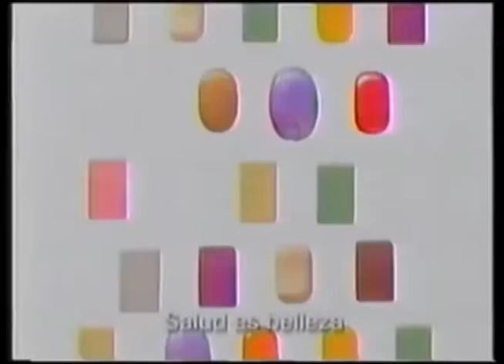Comerciales mexicanos: Dove 2007